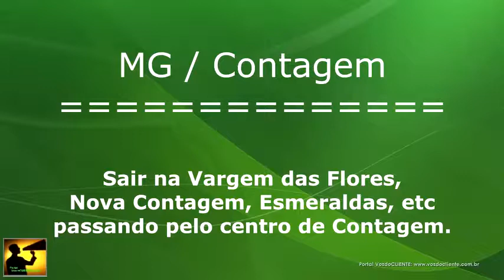Contagem: Como sair na VARGEM DAS FLORES, LMG808, Esmeraldas passando pelo CENTRO Contagem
Muita gente fica perdida pois o centro de Contagem as ruas e quarteirões são totalmente irregulares. Embora haja alguma sinalização, cortar o centro é sempre complexo. NÂO MAIS! SIGA-NOS!